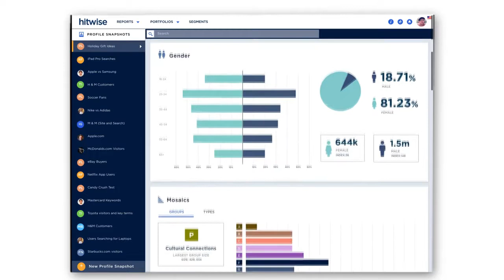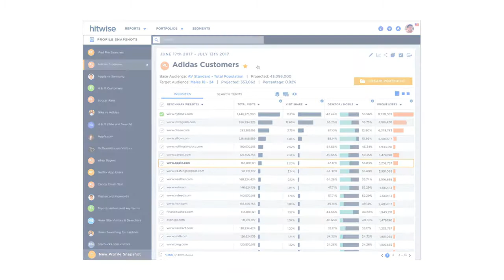Hitwise: New User Experience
Hitwise's tools help surface insights about a marketer's audience and their competitors. Here's a look at how we've redesigned our UI to make it easier for marketers to access these insights.

To learn more about Hitwise and our competitive intelligence and consumer insights solutions,